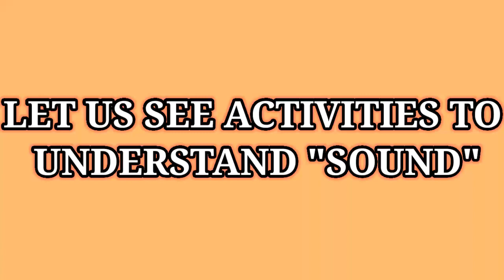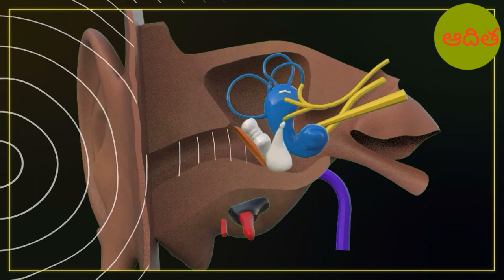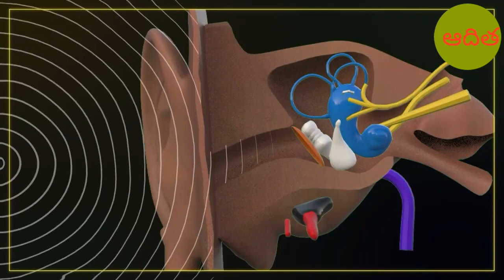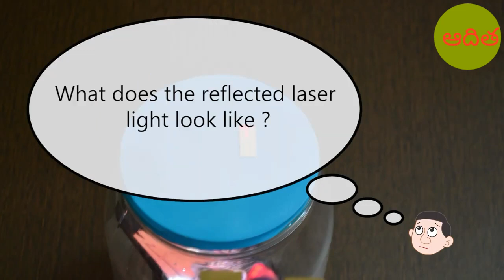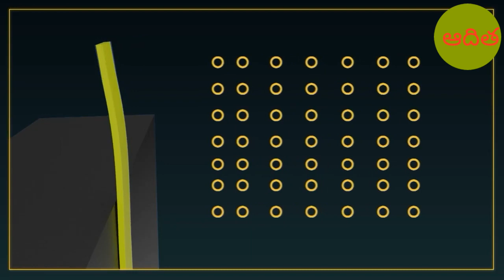VIII EM: LET US UNDERSTAND "SOUND" WITH ACTIVITIES(చక్కని కృత్యాలతో "ధ్వని" ని అర్ధం చేసుకుందాం)